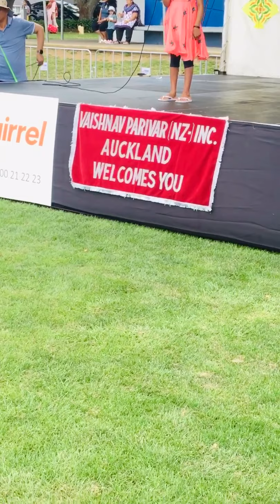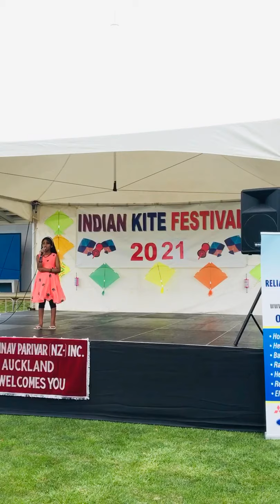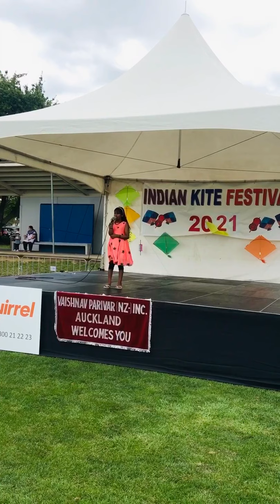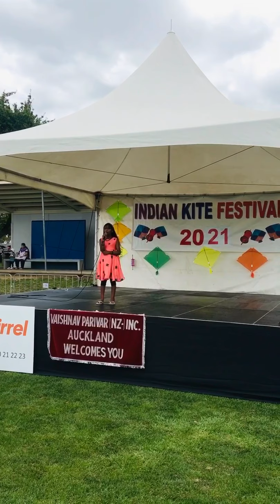Ilamail itho itho Sakalakala Vallabhan- Amelia Blessan performing in Indian kite festival Auckland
Sakalakala Vallabhavan -SPB sir